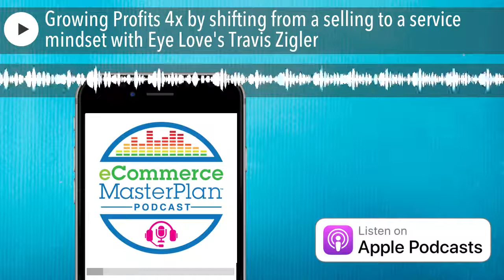Growing Profits 4x by shifting from a selling to a service mindset with Eye Love's Travis Zigler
Travis Zigler is the SeeEO at Eye Love, a US DTC retailer of eye health products, who give a portion of profits to ending preventable blindness. Founded in 2015, now in 2020 are on track for over $4m in sales. We discuss how he's developed his business through a lazer focus on content marketing that's enabled him to cut the time he spends working AND increase profits drastically. We discuss a whole host of things - this one is a tip packed episode. Including some great Amazon PPC insights too.

Get all the links and resources we mention at eCommerceMasterPlan.com